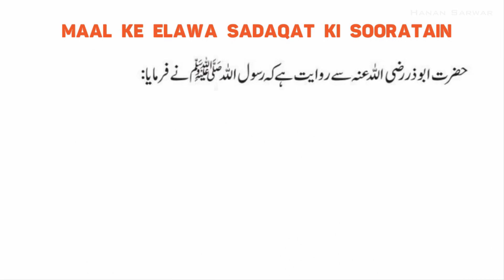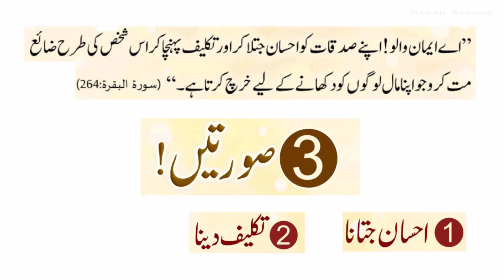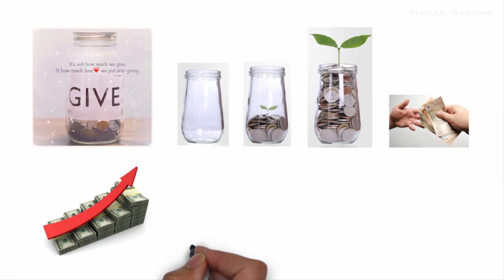Sadaqah Ki Fazilat | Sadaqah Ki Aqsaam | Sadaqah Jariyah Benefits in Urdu/Hindi